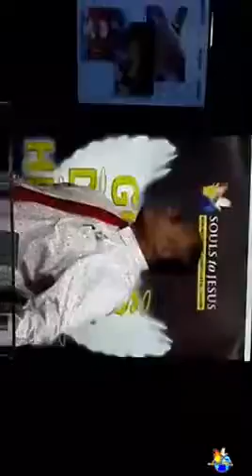50th Upload. He is the True and Faithful Scribe Part 50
Part 3: "Disobedience is very expensive - a good example would be drinking kava, dishonouring the law and behaving selfishly”